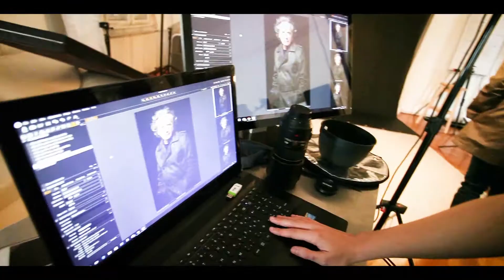KARAKTER PORTRÉ - Dolák-Saly Róberttel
Humorist: Dolák-Saly Róbert